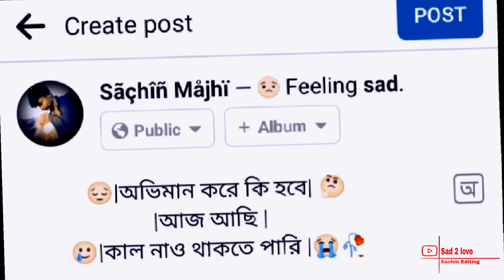Facebook typing#Bangle Sad songs Shots New status Video🥀🖤অভিমান করে কি হবে আজ আছি কাল নাও থাকতে পারি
bangla Facebook typing#Bangle Sad songs Shots New status Video🥀🖤অভিমান করে কি হবে আজ আছি কাল নাও থাকতে পারি
/🥀/Alite motion editing video 🥰😘
/🖤/kinemaster editing video🖤❤️
sad Bengali Sad New status Video 😍📸